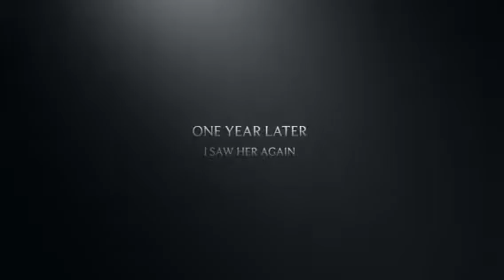PACHA NYC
The best Club Dance in Manhattan